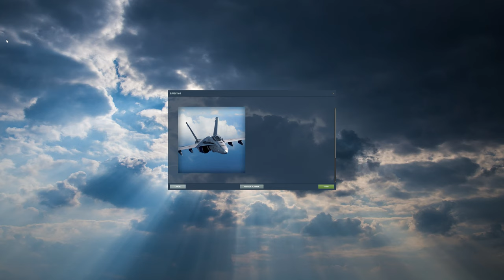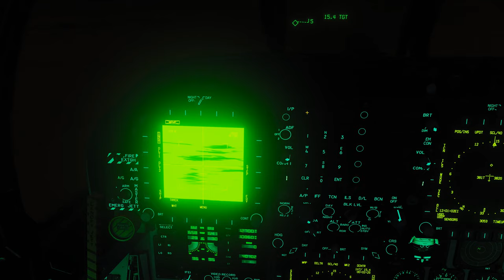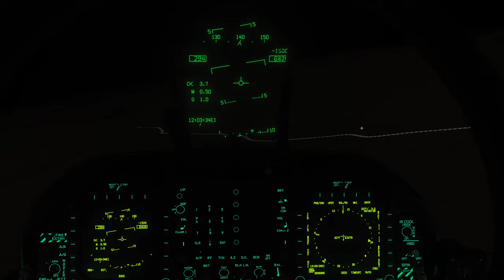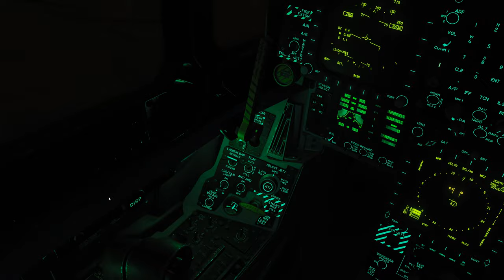DCS:F/A-18C_AGM-65F/P-3/PT-BR_VÍDEO 1194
DCS:F/A-18C_AGM-62 Walleve/P-1/PT-BR_VÍDEO 1184
DCS:F/A-18C_AGM-62 Walleve/P-2/PT-BR_VÍDEO 1185
DCS:F/A-18C_AGM-62 Walleve/P-3/PT-BR_VÍDEO 1186
DCS:F/A-18C_AGM-62 Walleve/P-4/PT-BR_VÍDEO 1187
DCS:F/A-18C_AGM-62 Walleve/P-5/PT-BR_VÍDEO 1188
DCS:F/A-18C_AGM-62 Walleve/P-6/PT-BR_VÍDEO 1189
DCS:F/A-18C_AGM-65E Laser/P-1/PT-BR_VÍDEO 1190
DCS:F/A-18C_AGM-65E Laser/P-2/PT-BR_VÍDEO 1191
DCS:F/A-18C_AGM-65F/P-1/PT-BR_VÍDEO 1192
DCS:F/A-18C_AGM-65F/P-2/PT-BR_VÍDEO 1193
DCS:F/A-18C_GBU-12/PT-BR_VÍDEO 1195
DCS:F/A-18C_GBU-16/PT-BR_VÍDEO 1196
DCS:F/A-18C_MK-84/P-1/PT-BR_VÍDEO 1197
DCS:F/A-18C_MK-84/P-2/PT-BR_VÍDEO 1198
DCS:F/A-18C_MK-83/PT-BR_VÍDEO 1199
DCS:F/A-18C_MK-82/PT-BR_VÍDEO 1200
DCS:F/A-18C_GBU-99/PT-BR_VÍDEO 1201
DCS:F/A-18C_MK-83 Bunker/P-1/PT-BR_VÍDEO 1202
DCS:F/A-18C_MK-83 Bunker/P-2/PT-BR_VÍDEO 1203
DCS:F/A-18C-MK-82SE(Snake Eye)/P-1/PT-BR_VÍDEO 1204
DCS:F/A-18C-MK-82SE(Snake Eye)/P-2/PT-BR_VÍDEO 1205
DCS:F/A-18C-Foguete MK-HE/PT-BR_VÍDEO 1206
DCS:F/A-18C-AGM-154A/PT-BR_VÍDEO 1207
DCS:F/A-18C-AGM-154C JSOWP/P-1/PT-BR_VÍDEO 1208
DCS:F/A-18C-AGM-154C JSOW/P-2/PT-BR_VÍDEO 1209
DCS:F/A-18C-AGM-154C JSOW/P-3/PT-BR_VÍDEO 1210
DCS:F/A-18C-AGM-154C JSOW/P-4/PT-BR_VÍDEO 1211
DCS:F/A-18C-GBU-31/P-1/PT-BR_VÍDEO 1212
DCS:F/A-18C-GBU-31/P-2/PT-BR_VÍDEO 1213
DCS:F/A-18C-GBU-31/P-3/PT-BR_VÍDEO 1214
DCS:F/A-18C-GBU-38/PT-BR_VÍDEO 1215
DCS:F/A-18C-GBU-31(V)/P-4/PT-BR_VÍDEO 1216
DCS:F/A-18C-AGM-88C/P-1/PT-BR_VÍDEO 1217
DCS:F/A-18C-AGM-88C/P-2/PT-BR_VÍDEO 1218
DCS:F/A-18C-AGM-88C/P-3/PT-BR_VÍDEO 1219
DCS:F/A-18C-AGM-88C/P-4/PT-BR_VÍDEO 1220
DCS:F/A-18C-M61A2 GUNS AR-Terra/P-1/PT-BR_VÍDEO 1221
DCS:F/A-18C-M61A2 GUNS AR-AR/P-1/PT-BR_VÍDEO 1222
DCS:F/A-18C-AIM-9X(JHMCS)/P-1/PT-BR_VÍDEO 1223
DCS:F/A-18C-AIM-9X(JHMCS)/P-2/PT-BR_VÍDEO 1224
DCS:F/A-18C-AIM-9X(JHMCS)/P-3/PT-BR_VÍDEO 1225
DCS:F/A-18C-AIM-120B AMRAAM/PT-BR_VÍDEO 1226